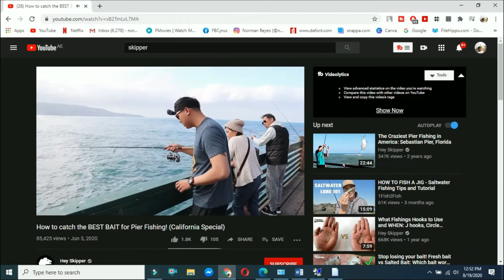Unboxing The V8 Sound Card Review And Set-Up Tutorial | Best Audio Set-up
Sharing my Unboxing, Review and Setup for V8 sound card and audio mixer on my Laptop. I hope makatulong ito sa mga content creator and youtuber na nagsisimula pa lang na naghahanap ng mura at epektibong gamit para sa recording ng kanilang content at ng Live Streaming.

Bought from Amazon the V8 Sound Card console which has some sound effects and can plug in 3 sources of sounds and 2 microphones. Can be used as an alternative to Phantom Power. Perfect fro Vlogger, Live Streamer , Song cover etc...

And any tutorial po na need ninyo pwede nyo po i comment and Ill do my best to make the video for you.